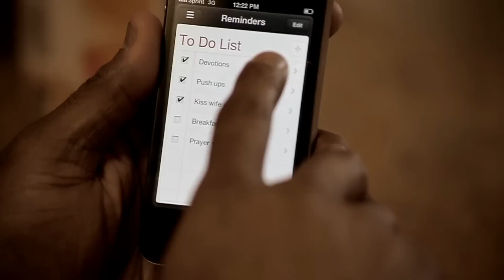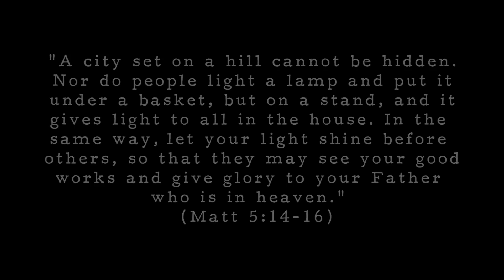The Ambassador - YAH (You See Me) music video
... Music video for "YAH (You See Me)" single from The Ambassador's upcoming 'Hors D'Oeuvres' EP out August 20, 2013 everywhere digitally on Xist Music.

Follow Rapzilla!